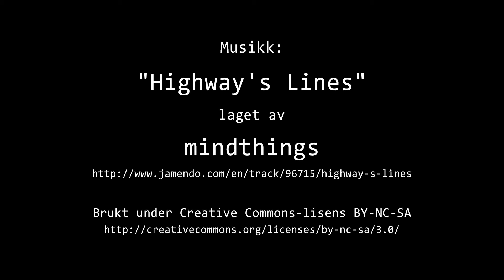Timelapse Cam 1 - 16. mars 2020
Været i Moss mandag 16. mars 2020.